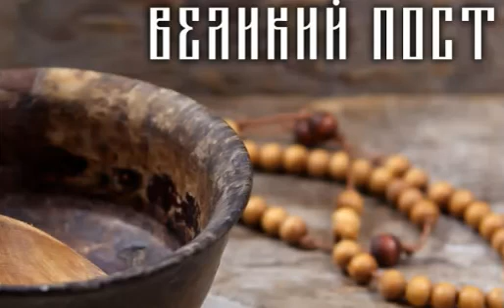ВЕЛИКИЙ ПОСТ! ВОТ ЧТО КАТЕГОРИЧЕСКИ НЕЛЬЗЯ ДЕЛАТЬ ДО САМОЙ ПАСХИ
Памятка для православных людей.